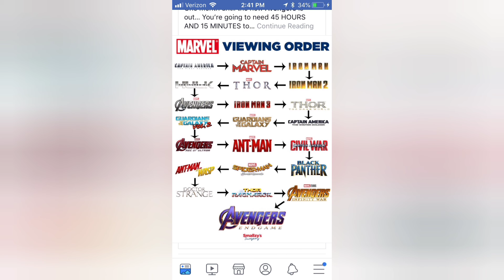kalangen da stan lee by buddha/mr.pages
learn the fact which is in the video